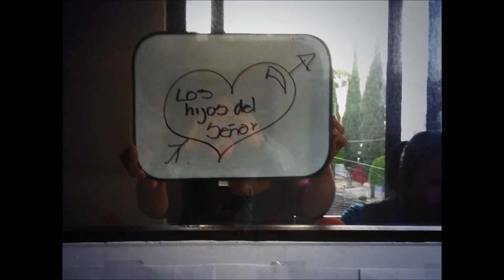LOS HIJOS DEL SEÑOR Y EL BEBETO ME TRAES BIEN LOCO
En vivo Los Hijos y El Bebeto